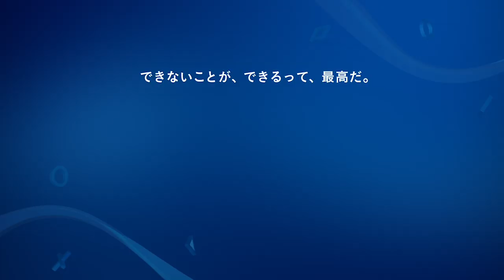元・日本代表GK川口能活＆楢崎正剛、昔ライバルも今はマブダチ／PlayStation4 CM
日本代表GK川口能活＆楢崎正剛、昔ライバルも今はマブダチ／PlayStation4 CM

株式会社ソニー・インタラクティブエンタテインメントは、元サッカー日本代表選手の川口能活、楢崎正剛を起用したPlayStation4の新CM「がんばった２人」篇を3月8日より全国で放映開始。童謡「春が来た」の替え歌に乗せ、かつてのライバル同士がゲームで和気あいあいと共に楽しむ姿は必見だ！

今回の新CMでは、長きに渡り日本サッカー界の最前線で活躍してきたゴールキーパー（GK）の川口と楢崎が初共演。初めの舞台は2人も馴染みのある、スタジアムのロッカールーム。童謡「春が来た」の替え歌に乗せ、やりきった現役時代と、現役中我慢していたゲームへの思いを馳せる2人。「引退お疲れ！」「自分もでしょ」とお互いの健闘を称え合う。

楢崎がカバンから、PS4のコントローラーを取りだすと、川口が『モンスターハンター：ワールド』を華麗にプレイし、見事モンスターを狩ることに成功！ その後場面は一転、川口の家に楢崎も一緒に帰宅。リビングで『KINGDOM HEARTS III』や『フォートナイト』を楢崎がプレイ、川口は隣で指示を出し、2人ではしゃぎ始める。

現役時代の戦いの前線からは退き、私服でゲームに没頭する、リラックスした2人の姿に注目だ。